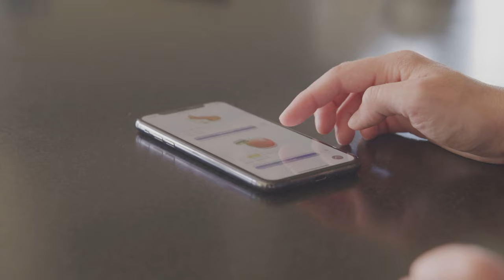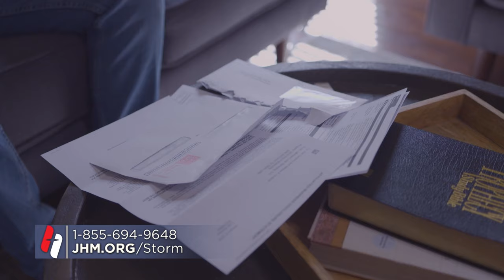The Difference with Matt & Kendal Hagee - "Cyberparenting: Tough Topics"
Pastor Matt and Kendal are joined by Mandy Majors, founder and Executive Director of nextTalk, an organization that offers practical solutions to parents on how to navigate a tech-savvy world from a Christian vantage point. This organization offers tools to guard and guide your family in a digital age. The internet has changed parenting forever! Do you talk about it with your children? Parents, it’s important to come into agreement on how to handle digital media in your home. Creating a culture of open conversation is important. It arms your children with the knowledge of how to handle potentially life-altering situations, or situations that are inappropriate for their age. Communication is key.